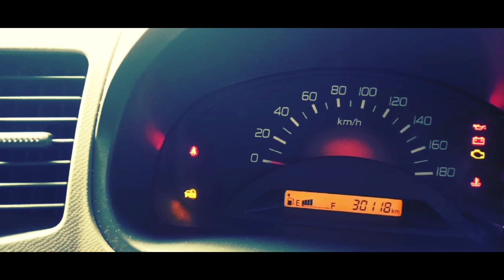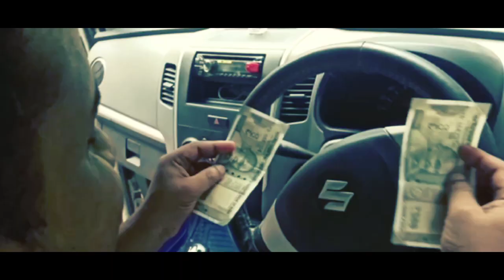Short film greed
Solo short film, greed short film